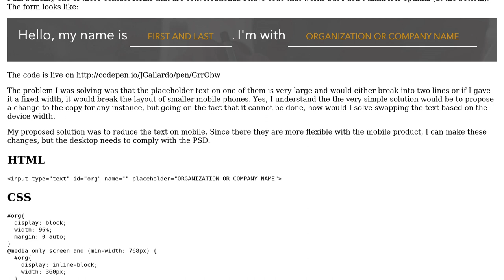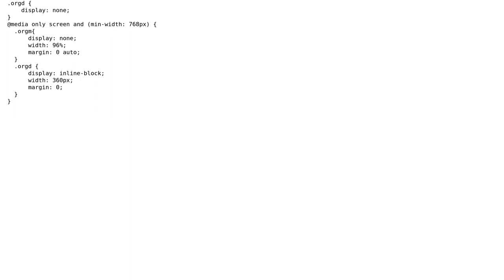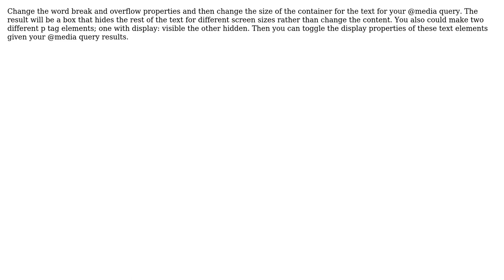Changing placeholder text with CSS only (2 Solutions!!)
Changing placeholder text with CSS only

With thanks & praise to God, and with thanks to the many people who have made this project possible! | Content (except music & images) licensed under CC BY-SA | Music | Images & others | With thanks to user JGallardo user James Fenwick user AlyssaFox and the Stack Exchange Network Trademarks are property of their respective owners. You are responsible for your own actions.